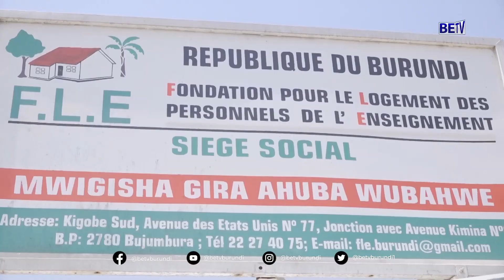Ishirahamwe ryo kuziganya no kugururana ry'abigisha rivyawe n'ikigo FLE rizojamwo uwuvyipfuza.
burundi : Ishirahamwe ryo kuziganya no kugururana ry'abigisha rivyawe n'ikigo FLE rizojamwo uwuvyipfuza.